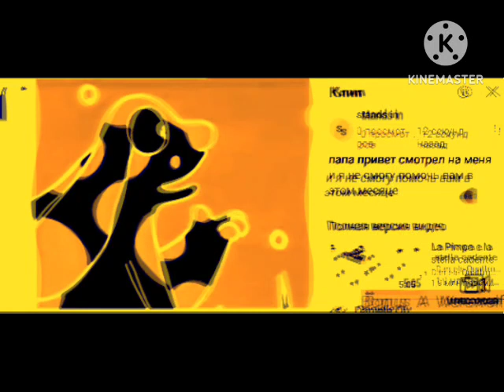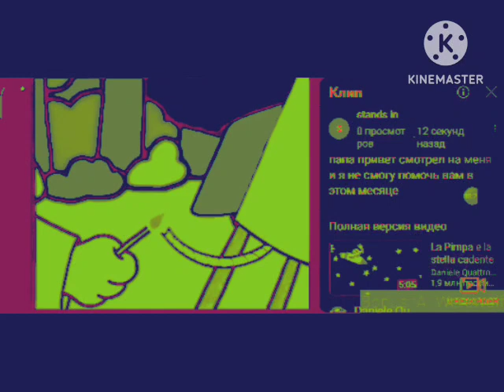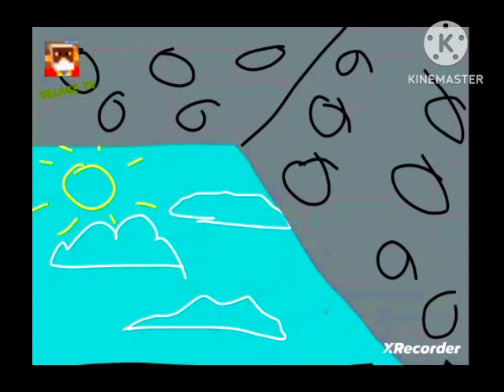апвщщк в случае необходимости с ним не было в прошлом